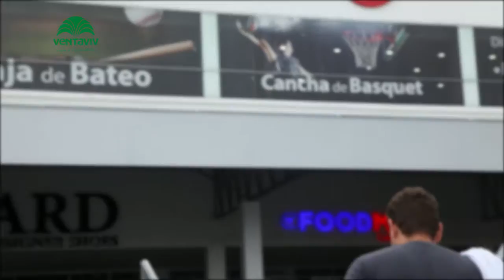VILLA LUCRE MALL BY ENTORNO URBANO